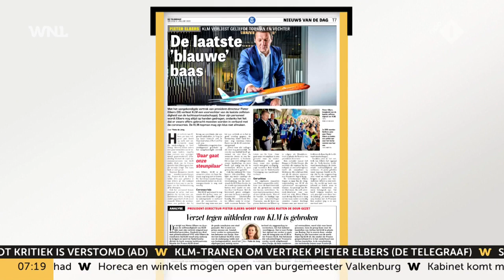Vertrek KLM-topman Pieter Elbers slaat in als een bom: 'Dit gaat banen kosten'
Het aangekondigde vertrek van de Nederlandse topman van AirFrance-KLM, Pieter Elbers, slaat in als een bom. De baas van de luchtvaartmaatschappij was algemeen geliefd onder het Nederlands personeel, en bovendien wordt gevreesd dat de Nederlandse tak straks weinig zelfstandigheid meer heeft en alle macht en zeggenschap nu richting de Fransen gaat. "Dit gaat gewoon banen kosten", zegt luchtvaartverslaggever voor De Telegraaf Yteke de Jong.